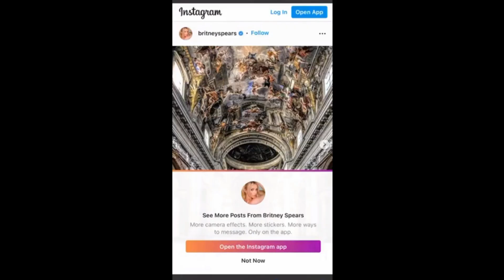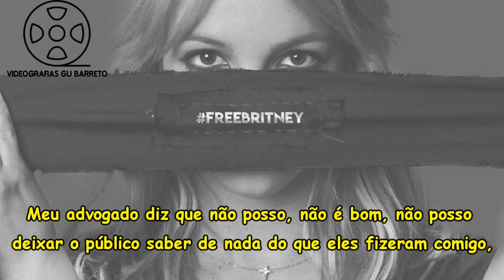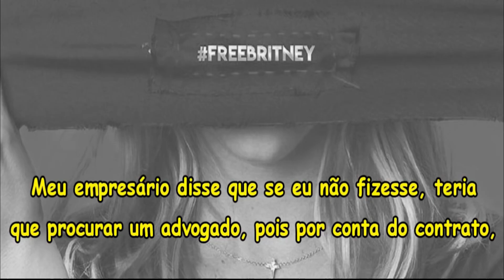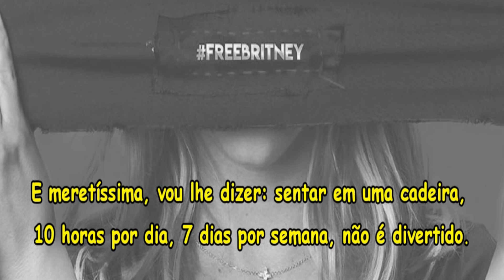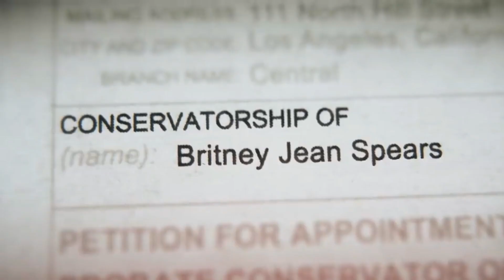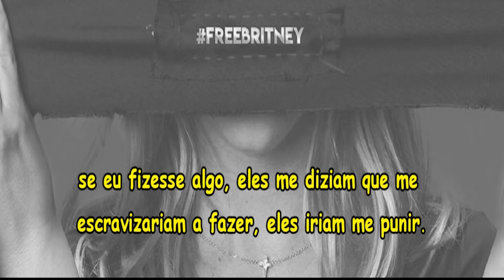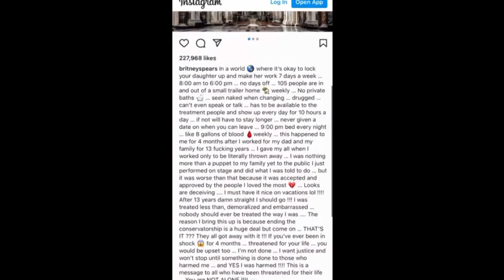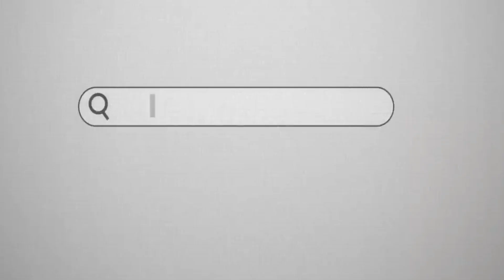BRITNEY QUER VINGANÇA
Ela ainda não está livre. Os fãs precisam continuar a luta pela princesinha do POP. Conheça trechos do depoimento chocante de um dos fenômenos da grande indústria fonográfica. O pai foi apenas mais um peão no jogo de manipulação e domínio.
Perceba que as teorias são verdades que aos poucos são trazidas para a luz.

Obrigada pela sua participação.
Valeu!